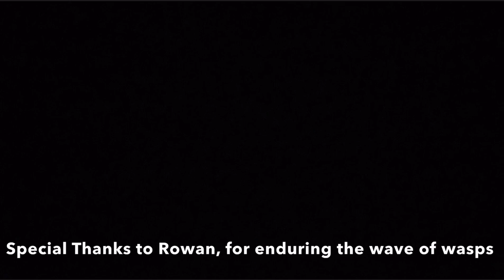Amelie and Sons Live - Alternate Universe Harps